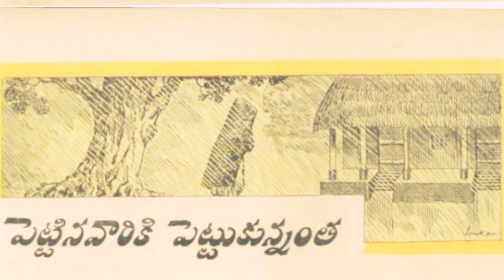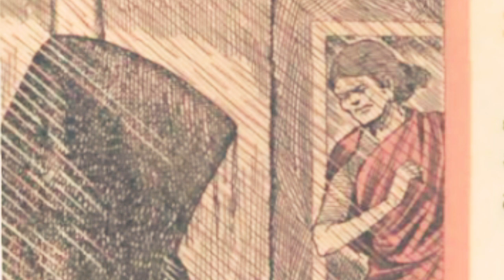Chandamama kathalu audiobook Telugu story world weekly magazine novels vy thoughts latest vichitram